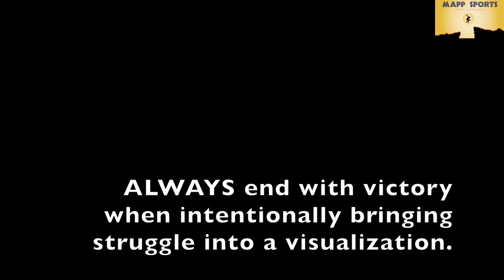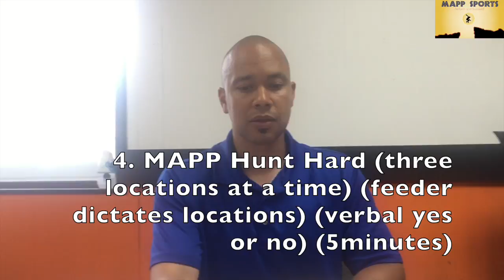Day 18: 21 Days to Great Hitting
This video is about Day 18: 21 Days to Great Hitting